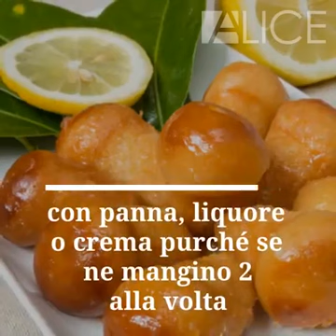1 maggio 2020